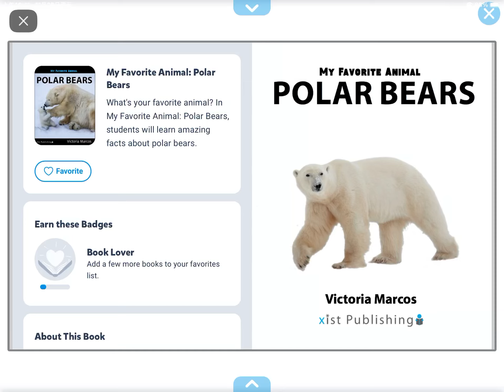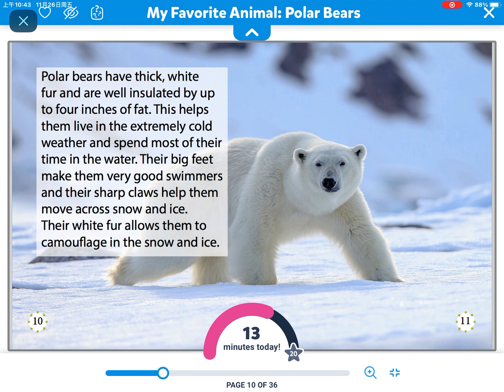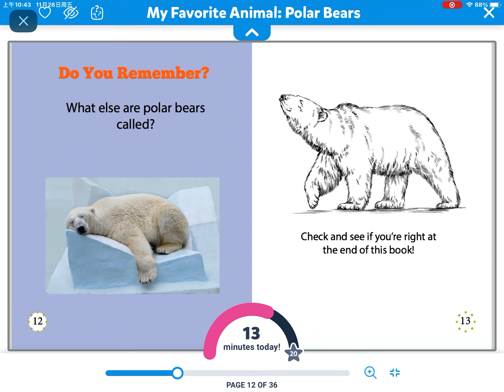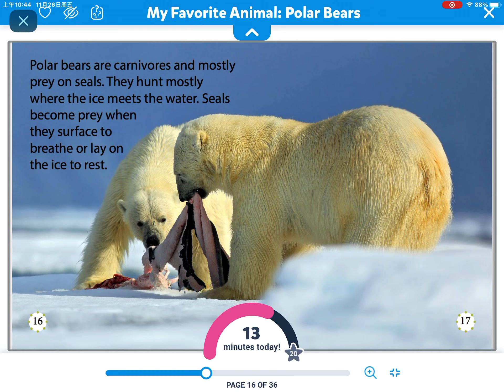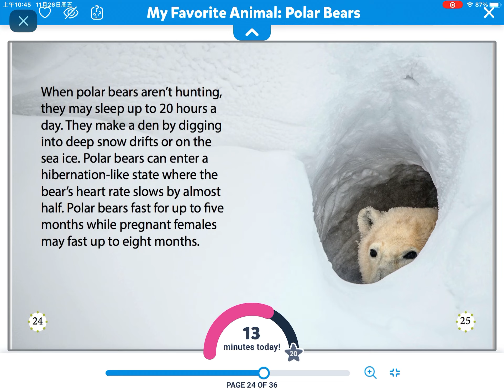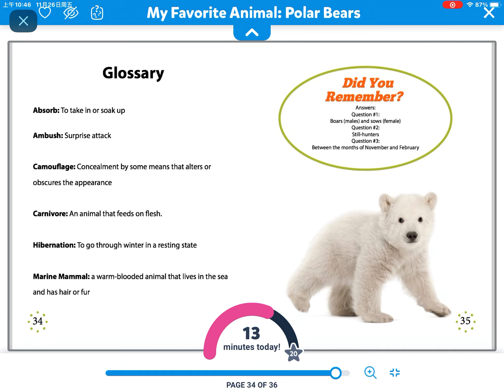Polar bears 🐻‍❄️ (reading on Epic)